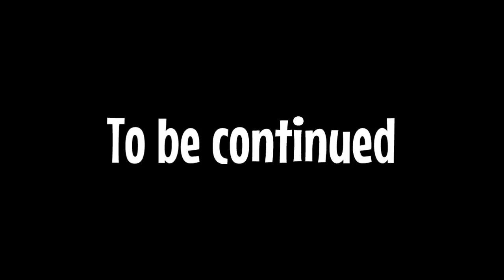Korean Mix Hindi Songs 💗 Korean Drama 💗 Korean Love Story 💗 Chinese Love Story Song 💗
❤️‍🔥Drama Name :   Please Be Married ❤️‍🔥

🧿𝐈𝐠𝐧𝐨𝐫𝐞 𝐭𝐚𝐠𝐬🔖:-